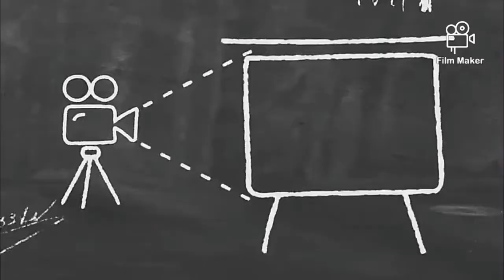MY LUNCH...EGGPLANT WITH EGG..🤗🤗🤗..5/29/22.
Craving for tortang talong...di po kc aq talaga nag luluto...taga kain lng aq here😅😅..but if you dont want their food..cook for yourself..or if you have budget..go..order outside.hehehe..magastos lng talaga..Haaiisst..still not feeling well..nkakadagdag cguro ung pg iisip n uwing uwi kn by next month..But your papers are not yet done..Thank you all for the support..Help me to pray , that mh papers will be ok tomorrow...Cause we need to go to POLO DUBAI for  our OWWA'S Membership renewal..